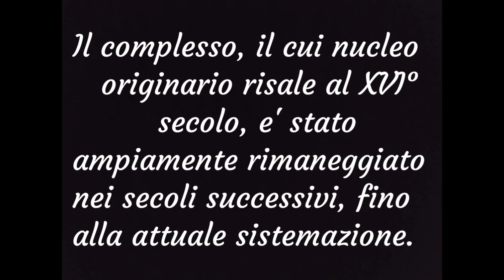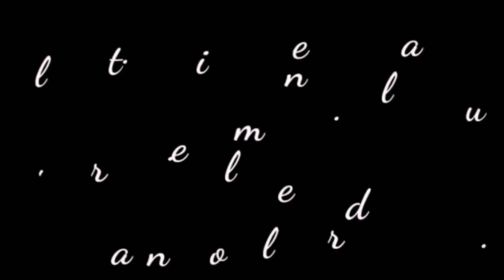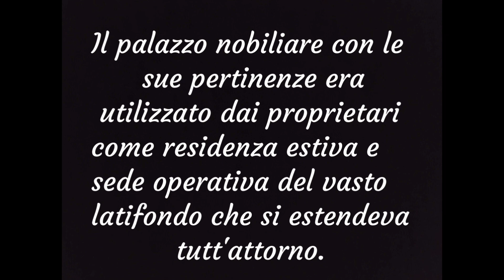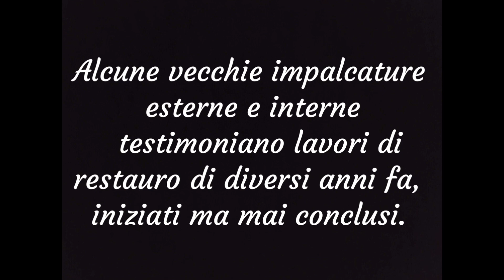Esploriamo una villa fortificata del XVI° secolo...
La villa nobiliare che andiamo a visitare oggi è tecnicamente una "corte rurale fortificata", cioè una villa patrizia di campagna completamente circondata da un alto muro di cinta, cosa che richiama alla mente i castelli rinascimentali. Il complesso, il cui nucleo originario risale al XVI° secolo, è stato ampiamente rimaneggiato nei secoli successivi fino alla sua attuale sistemazione. Caratteristiche principali di questo complesso, oltre all'imponente muro di cinta,  sono le due alte torri sul lato nord, l'Oratorio di San Gaetano, non visitabile internamente al momento della nostra esplorazione, e ovviamente la grande villa in posizione centrale,  con pregevoli decorazioni ai soffitti e alle pareti nelle grandi sale del primo piano e gli ampi terrazzi laterali. La villa con le estese pertinenze era utilizzata dai proprietari come residenza estiva e sede operativa del vasto latifondo che si estendeva tutt'attorno. Il complesso, abbandonato da molti anni, evidenzia diversi segni di degrado con alcuni crolli parziali del tetto e conseguenti infiltrazioni di acqua piovana, cose che ne mettono a rischio la struttura. Alcun vecchie impalcature esterne e interne testimoniano un tentativo di restauro di diversi anni fa, purtroppo mai portato a termine.